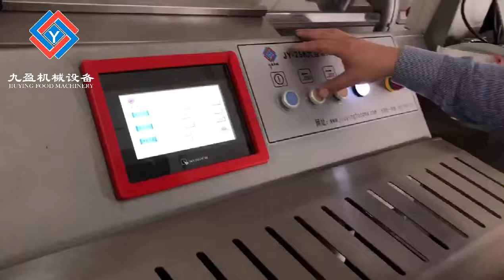JY-25K Frozen Meat Slicer Machine With Precisely Portion Function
Made in China Frozen Meat Slicer Machine is multi-purpose machines that
ensure a good slice in meat both with and without the bone. Automatic
return with programmable carriage travel. Smooth and saw-toothed or flat
edge blades. (Regular machine come with flat edge blade to cut frozen
around -5 degree boneless product like bacon, beef, pork, ham and
sausage etc. Selection of thrust: step by step and continuous according of
different products to portion slice.

Cleaning : with water.

For more details, welcome to send us email